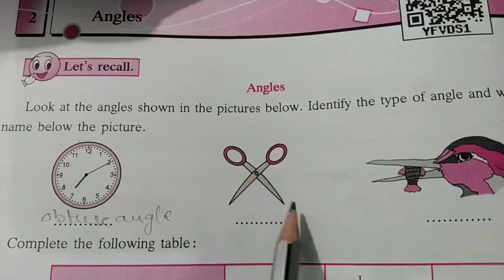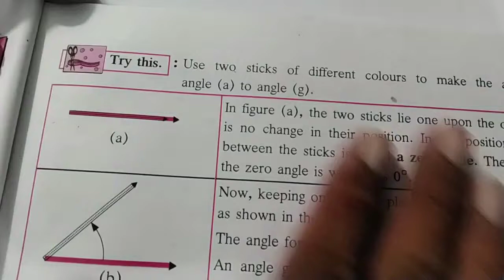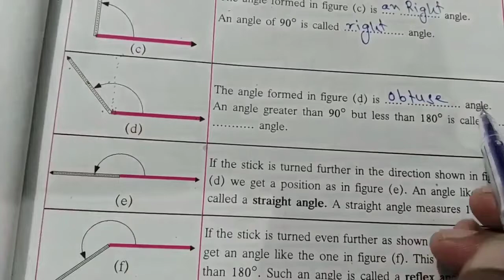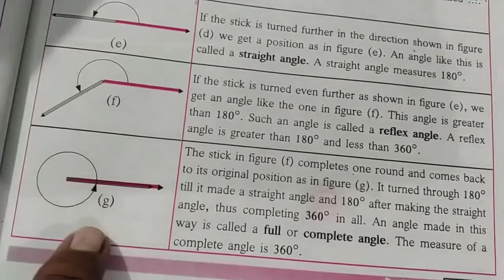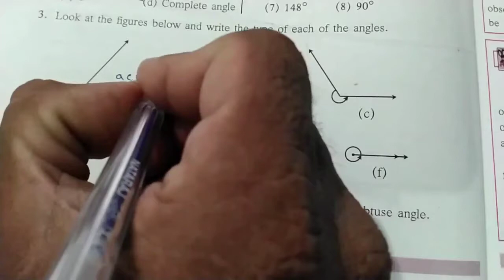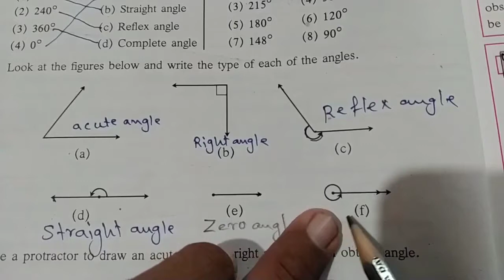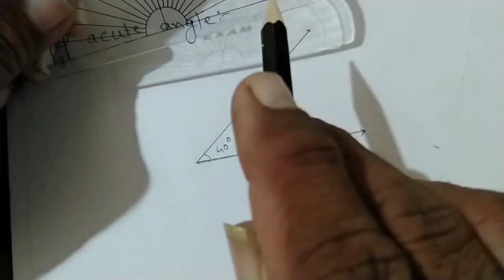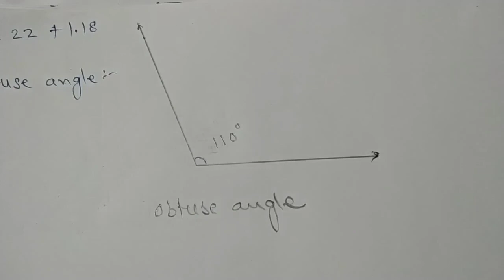Class 6 Maths. Practice Set 2. ANGLES. Maharashtra Board.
Education.
Class 6 Math's for semi English students in Hindi medium.